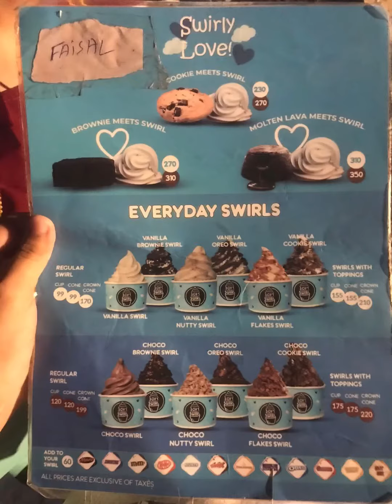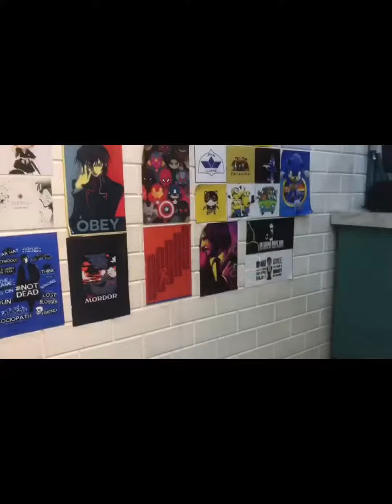Going soft swirls ♥️